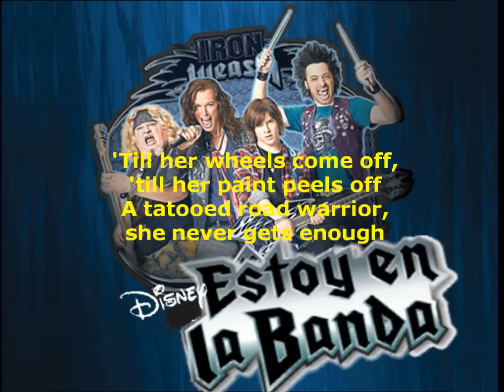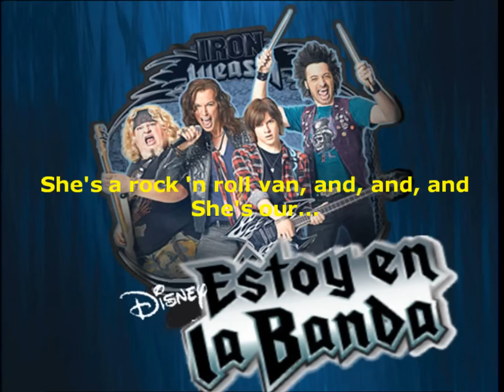Iron Weasel: Band Van (Lyrics/Letra) [Complete/Completo]